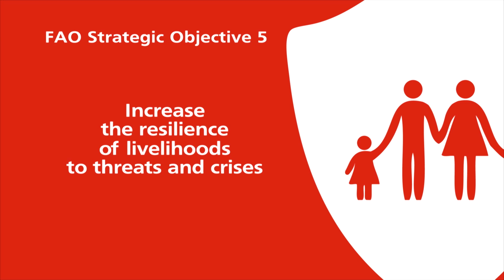FAO Strategic Objective 5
Each year, millions of people who depend on the production, marketing and consumption of crops, livestock, fish, forests and other natural resources are confronted by disasters and crises. FAO Strategic Objective 5 is to increase the resilience of livelihoods to threats and crises.